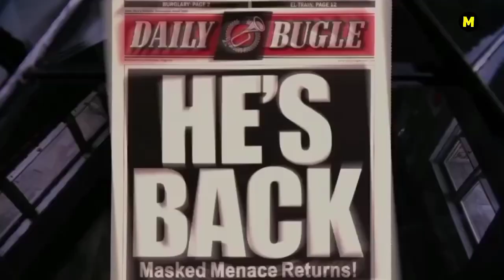Spider-Man Will Appear In These 6 Upcoming Marvel Movies & Shows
Spider-Verse 2 Cast: Every Actor & Character Confirmed to Appear